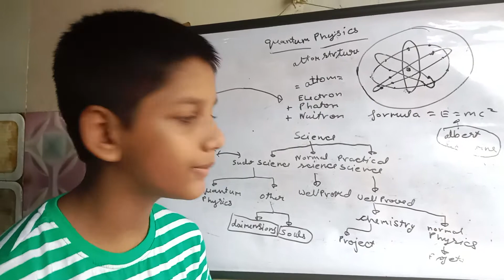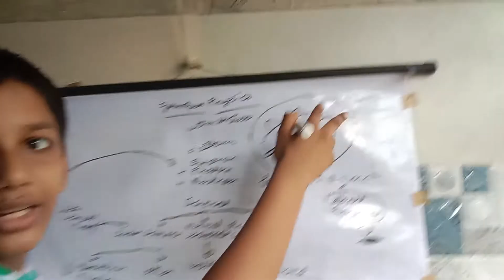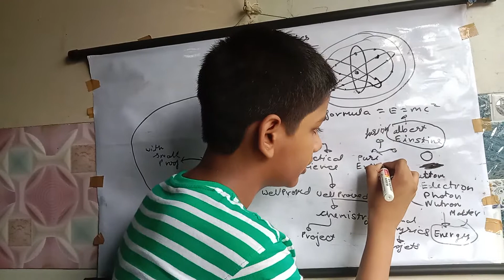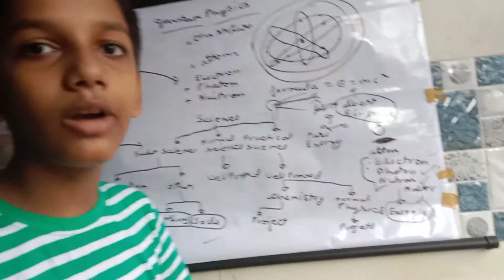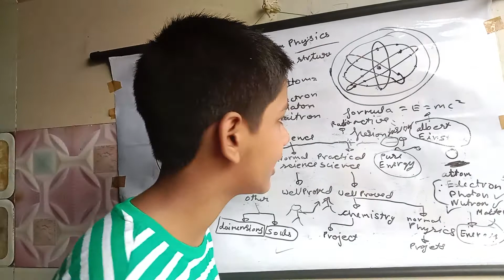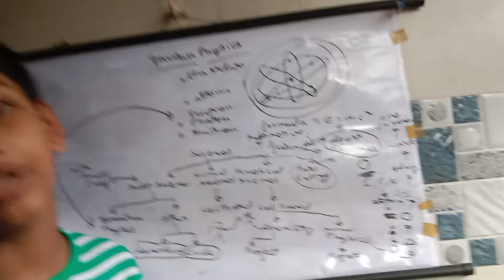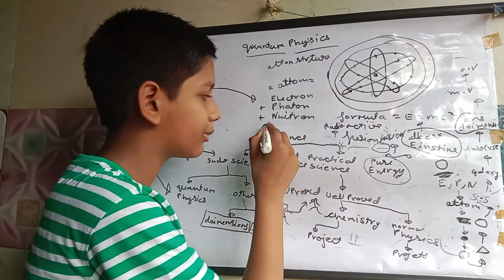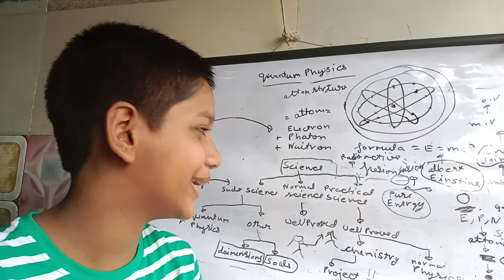physics in hindi